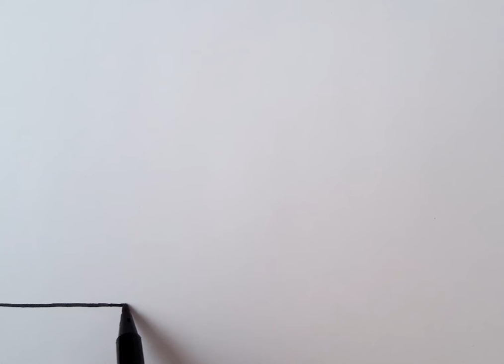Drawing house for kids | Easy & Simple painting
here in Sweet Drawing channel, we learn you how to draw easy and simple drawings for kids.